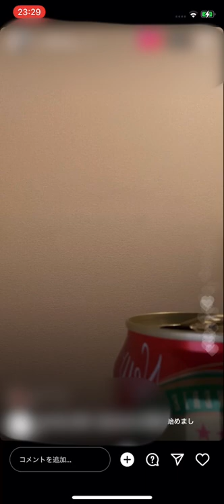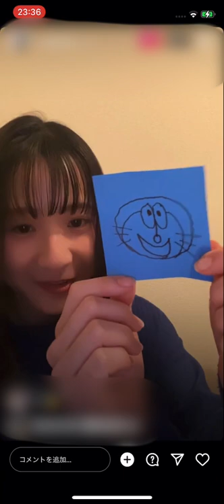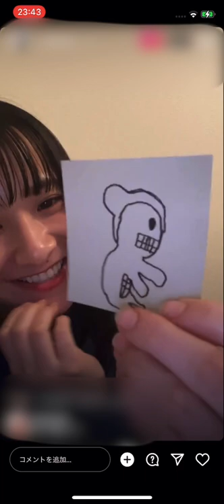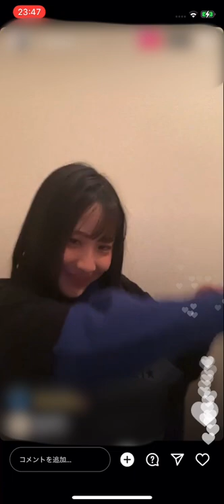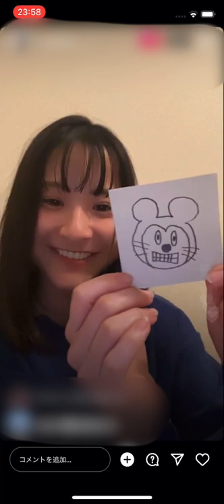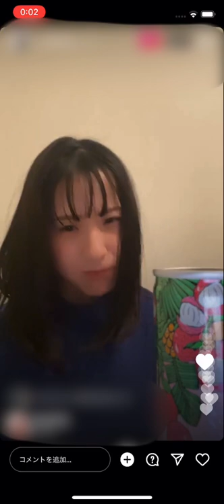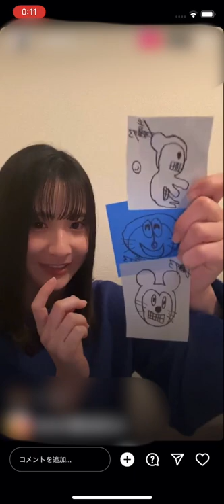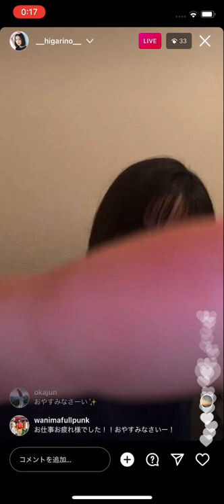比嘉梨乃(ヒガリノ)インスタライブ2022/01/28